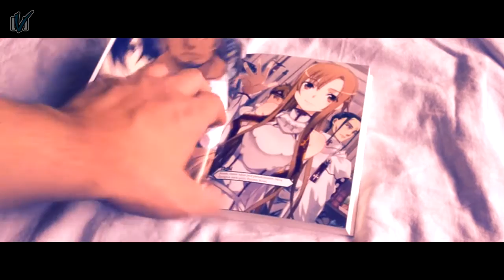Overlord (minirecenzja)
Czekałem na pozycję, która w ten sposób przedstawi motyw gier a jak wyszło to praniu?

Jeżeli chcesz mnie jakoś wesprzeć/zmotywować itd. można to zrobić poprzez wrzucenie drobniaka na mojego paypala ;)

Wszelakie materiały audiowizualne zostały użyte wyłącznie w celu recenzji zgodnie z prawem cytatu (art.29. ust. 1 ustawy o prawie autorskim i prawach pokrewnych) i należą one do swoich prawowitych właścicieli. Z tego też względu nie roszczę sobie do nich żadnego prawa.

Wykorzystane materiały:
- Fragment wizualny z OP i ED oraz odcinków 1,2,4.9